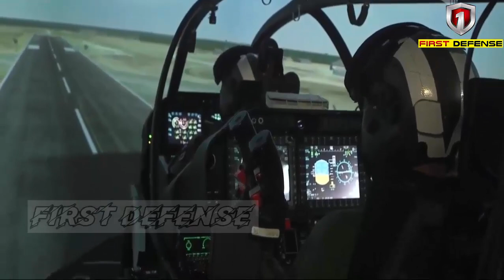Philippine Air Force is preparing to receive 12 AH-1W Super Cobras that America will transfer